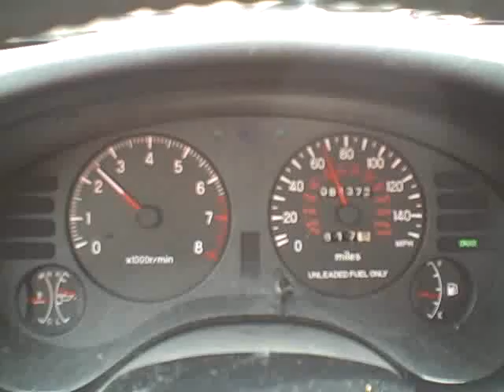drive in drive out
mabeline and the new puppy and H and I driving